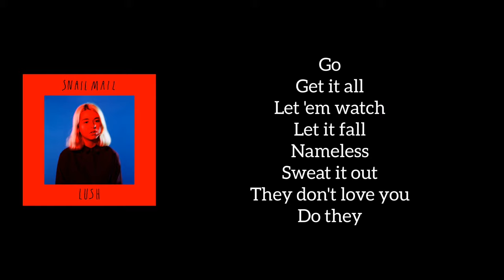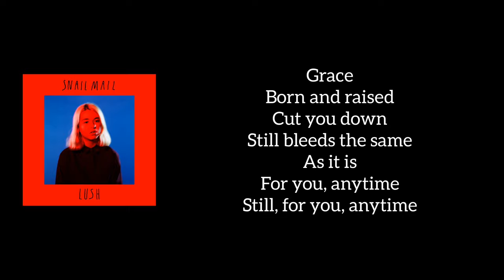Snail Mail - Intro (Lyrics)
This is the lyrics to the song Intro from singer Snail Mail.
This song Intro is from the album Flora Fauna.